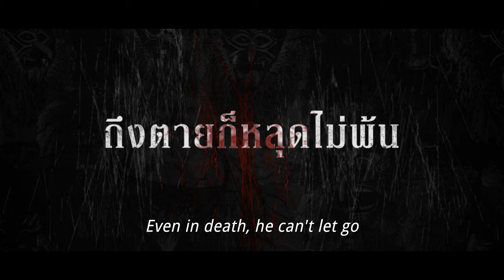ตัวอย่างภาพยนตร์ พี่นาค 4 | 𝗣𝗘𝗘 𝗡𝗔𝗞 𝟰 (𝗢𝗙𝗙𝗜𝗖𝗜𝗔𝗟 𝗧𝗥𝗔𝗜𝗟𝗘𝗥)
เปิดหน้าแลกความสยองครั้งใหม่
กับความอาฆาตภายใต้หน้ากากสุดสะพรึง

การกลับมาตาม “สัญญา” ของภาพยนตร์ฮาสยองขวัญใจมหาชน หลังจากผ่านพ้นศึกล้างคำสาปแห่งปฐมบทพี่นาค โทมินจุน (มีน พีรวิชญ์) เซเลบลูกครึ่งไทย-เกาหลี ได้มีโอกาส กลับมาบ้านเกิดในวัยเยาว์ เพื่อช่วยบูรณะโบสถ์เก่าแก่ของวัดประจำชุมชน โดยไม่ลืมควงแขน บอลลูน (เอม วิทวัส) กับ เฟิร์ส (เจมส์ ภูริพรรธน์) ที่ได้รับการอวยยศเป็นผู้จัดการส่วนตัวคุณโทก็มาที่นี่ด้วยเช่นกัน แค่ก้าวแรกที่เดินเข้ามา สัญญาณแห่งความอาฆาตจากผีพี่นาคภายใต้หน้ากากสยอง ก็พุ่งเป้ามาที่คุณโทอย่างจัง คำสัญญาและความเกลียดชังกำลังก่อตัวขึ้นจากความทรงจำในอดีตที่ถูกลืมเลือน
ขณะที่คุณโทโดนตามจองล้างจองผลาญอยู่นั้น ก็ได้เจอ น๊อต (ต้า อธิวัตน์) อดีตเณรเทพแกดเจ็ต แพรรี่ (นนท์ อินทนนท์) แม่ครัวปากแจ๋ว และ โบนัส (มินตัน ทาสกระดาน)เครื่องด่าแห่งหมู่บ้าน จะมาร่วมรับแรงกระแทกแห่งชะตากรรมที่หนีให้พ้นยังไงก่อน

ภายใต้หน้ากากสยอง... ผีพี่นาคตนนี้คือใคร? บาปและกรรมหนักแค่ไหนถึงอยากให้ตายตกไปตามกัน? นี่คือจุดเริ่มต้นของตำนานพี่นาคอีกบท พร้อมจะมาบดขยี้มิตรภาพ อาละวาดมันทุกภพชาติ กระหน่ำความฮาให้ป่าช้ากระเจิง!

"ถ้ากูทำให้มึงกราบกู เพราะศรัทธาไม่ได้...
กูก็จะทำให้มึงกราบกู เพราะความกลัว"

กำกับโดย ไมค์ ภณธฤต
นำแสดงโดย อาทิ เอม-วิทวัส, เจมส์-ภูริพรรธน์, มีน-พีรวิชญ์, ต้า-อธิวัตน์, แปลน- รัฐวิทย์, นนท์-อินทนนท์, มินตัน-มินตรา, กาโตว์-ปัณณวิชญ์, จัสตินเบนเน็ท

22 กุมภาพันธ์นี้ ในโรงภาพยนตร์